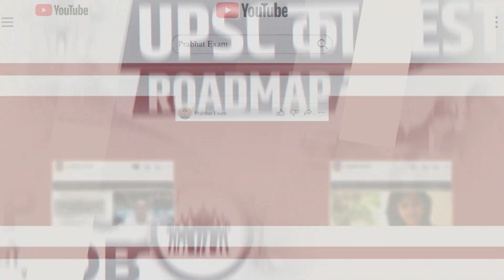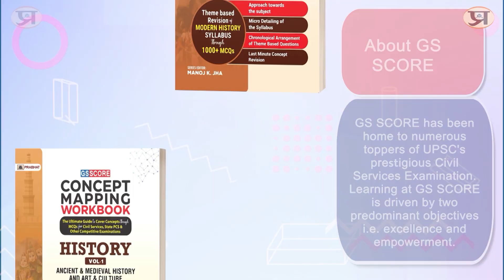UPSC Preparation : UPSC के पीछे 90% से अधिक Aspirants क्यों भागते हैं || Dream for Ias officer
Prabhat Exam. Lets go with the video and find out . UPSC Preparation : UPSC के पीछे 90% से अधिक Aspirants क्यों भागते हैं || Dream for Ias officer

▶ TIMESTAMPS:
0:00 Intro
00:25 Starting
01:10 UPSC Preparation : UPSC के पीछे 90% से
05:49 अधिक Aspirants क्यों भागते हैं || Dream for Ias officer
05:51 Ending